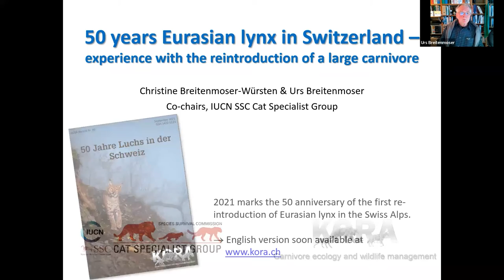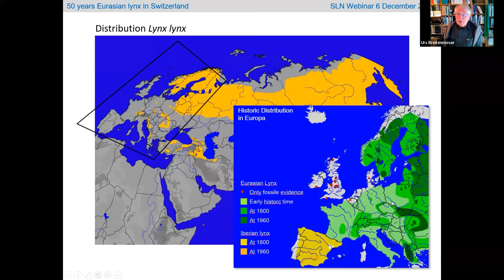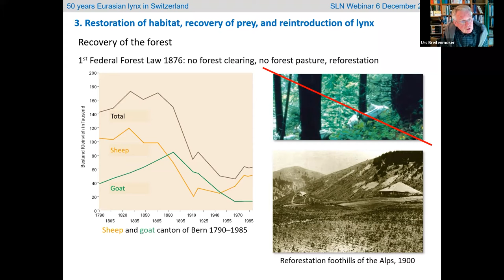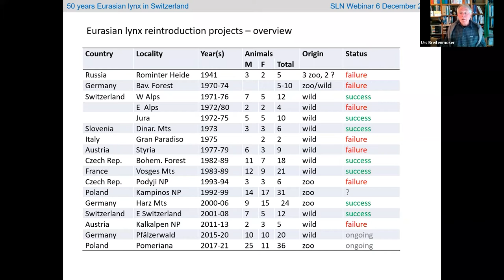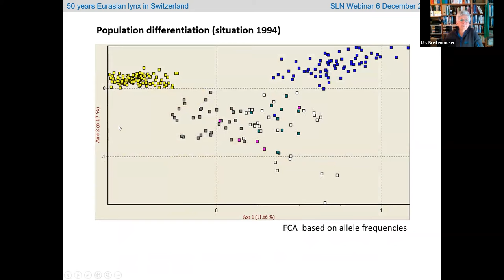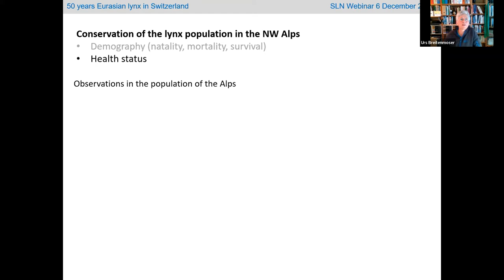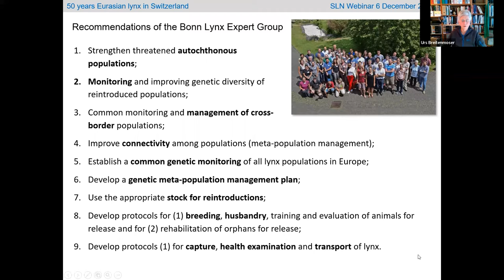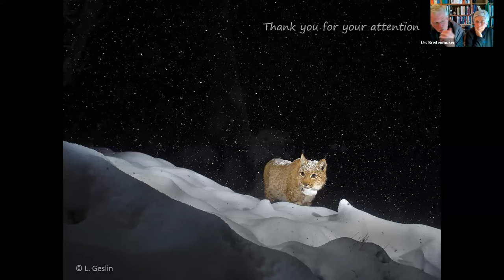SLN Webinar: 50 years of Conservation for the Eurasian lynx